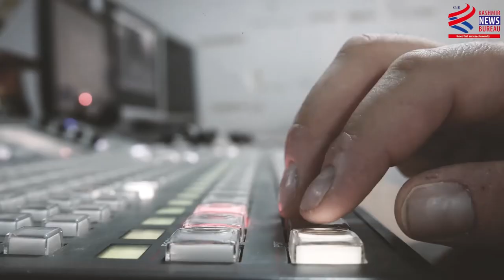Reaction Of JKNC,JKPDP,APNIPARTY AND PRADESH CONGRESS on DDC election